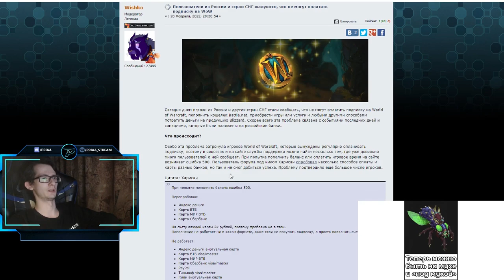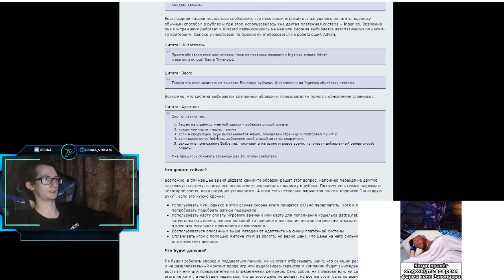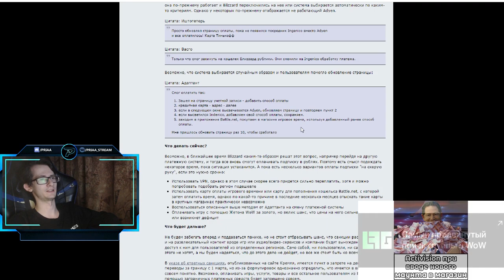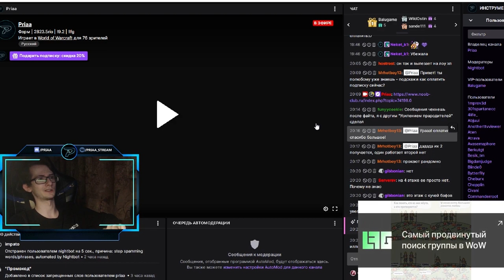Как оплатить подписку в World of Warcraft: ShadowLands на текущий момент